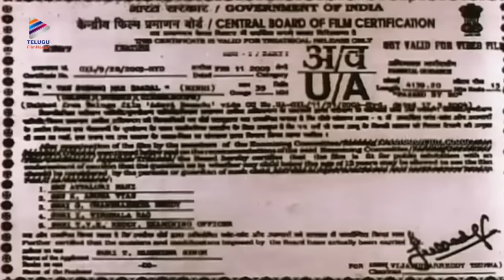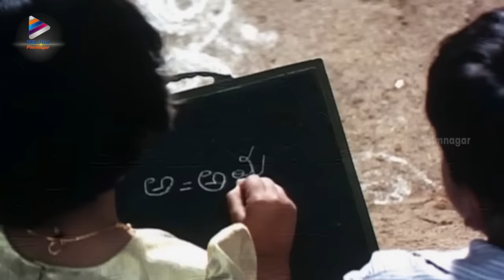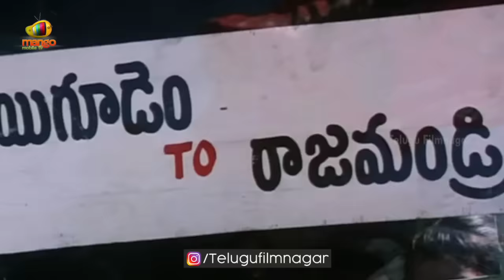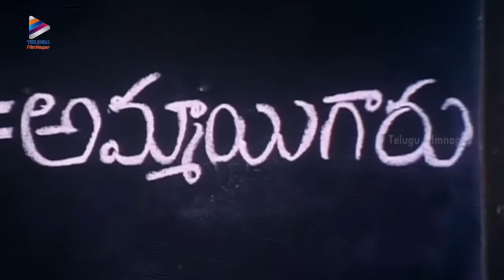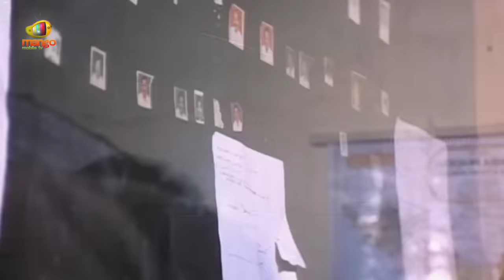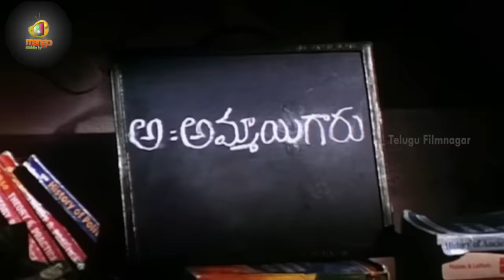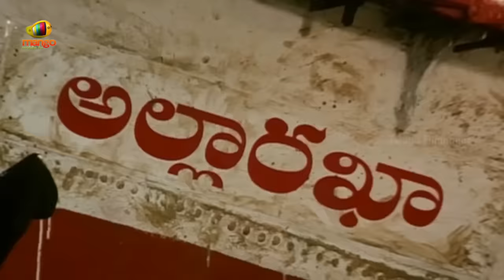Prabhas Full Hindi Action Movie | The Strong Man Baadal Hindi Dubbed Movie | Prabhas Dubbed Movies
Prabhas Full Hindi Action Movie The Strong Man Baadal on Telugu FilmNagar. TheStrongManBaadal Hindi Dubbed version of Telugu Superhit film Adavi Ramudu ft. Prabhas and Aarti Agarwal. Ramya Krishnan acted in a special song alongside Prabhas.

The Strong Man Baadal movie also stars Ranganath, Nassar and Brahmanandam among others. This movie is directed by B Gopal and produced by Chanti Addala. Music composed by Mani Sharma.

Synopsis:
The movie revolves around the love story of a boy from a backward family and a girl from a rich family. Badal (Prabhas) is an orphan who is brought up by A Villager (Nassar). When he was a kid, the daughter of MP visits his place and they had fun in playing with each other. Before leaving, she asks him to study well. He takes her as inspiration and tops his studies. Later on he joins the same college in which the Kajal (Arti Agarwal) - the girl he met as a kid - is studying. They Soon Fall In Love. By then, the parents of Kajal fix her marriage up. Badal and Kajal elope. Will Their Love Overcome The Bitterness Of Their Families? is the rest of the story.

Songs:

1. Kaise Kahu Pyar Ho @ 30:00

2. Ishq Kabhi Kario Naa @ 57:08

3. Aakash Hai Gawa @ 1:24:00

4. Aao Na Pass Mere @ 1:36:37

5. Pyaar Ka Badal Main @ 1:48:00